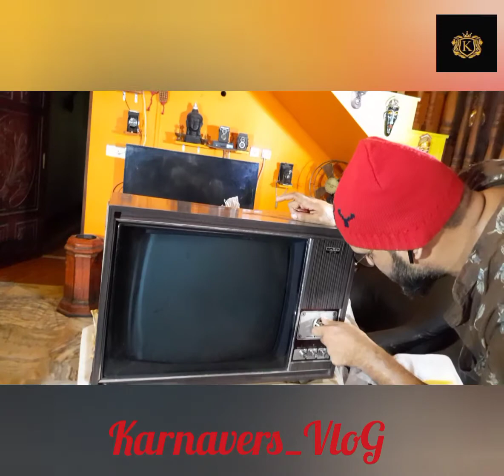Antique unboxing Video lot of Surprises ,ഒരുകിടുക്കാച്ചി unBoxing വീഡിയോയാണ് കണ്ടുനോക്ക് തകർക്കും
ഈ വെട്ടം നമ്മൾ പരിചയപ്പെടാൻ പോകുന്ന ഇന്ത്യയിലെ ആദ്യത്തെ
 ലോകത്തെ ആദ്യത്തെ മാനുവൽ ഫാൻ⭐

ᏦᎯᏒᏁᎯᏉᎬᏒᏕ ᏕᎿᏬᎠᎨᎾ
ƘƛƦƝƛƔЄƦƧ ƇƠԼԼЄƇƬƖon

ഇഷ്ടപെട്ടാൽ ഷെയർ ചെയ്യണേ...😍
ഈ വീഡിയോ ഇഷ്ടപെട്ടാൽ നിങ്ങളുടെ കൂട്ടുകാരിലേക്ക് ഷെയർ ചെയ്യാൻ മറക്കല്ലേ .
കൂടാതെ എന്റെ പേജ് ഇതുവരെ FOLLOW ചെയ്യാത്തവർ മുകളിൽ കാണുന്ന FOLLOW എന്ന ബട്ടൺ അമർത്തിയ ശേഷം ALL എന്ന ബട്ടൺ സെലക്ട് ചെയ്യുക.
എന്റെ വീഡിയോകൾക്ക് അപ്പപ്പോൾ നോട്ടിഫിക്കേഷൻ ലഭിക്കാൻ പേജ് ലൈക് ചെയ്‌ത് FOLLOW ചെയ്യാൻ മറക്കണ്ടാട്ടൊ.
ഇനിയും ഇതുപോലുള്ള വെത്യസ്ത വീഡിയോകൾ ഉടൻ വരുന്നതാണ് .
എന്ന് നിങ്ങളുടെ സ്വന്തം 𝕶𝖆𝖗𝖓𝖆𝖛𝖊𝖗𝖘😍😍😍

Also, for those who have not yet FOLLOWed my page, click on the
FOLLOW button above and then select the ALL button .
with love KARNAVERS Vlog😍😍😍😍
Facebook page _ Karnavers Antique Studio

Instagram  _Karnavers Antique